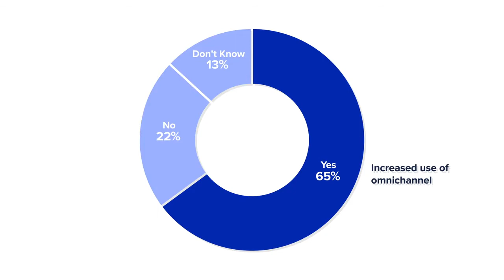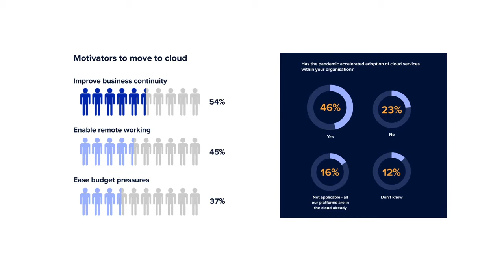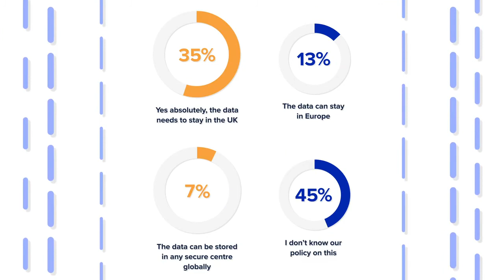UK Public Sector Survey Report Video Roundup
Our survey gauges UK public sector sentiments on technology to support new working practices. It also captures valuable insights as to how government and public sector bodies are currently operating and how they can pursue innovations to be fit for the future.